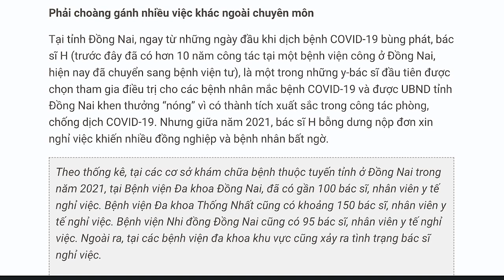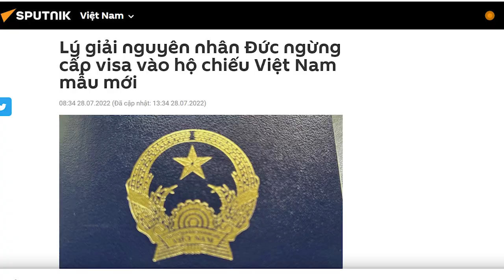Lan biết cho chăng?